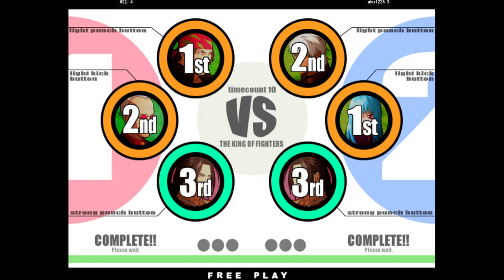Fightcade KOF XI | 822. FT5 alex1226